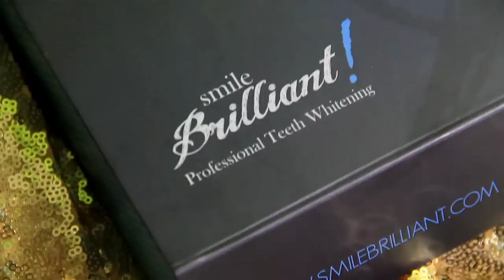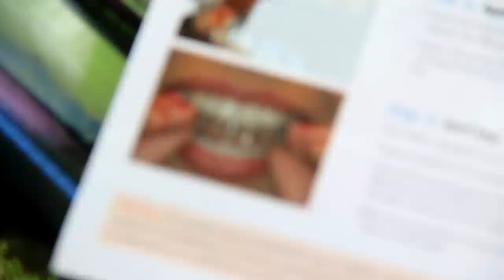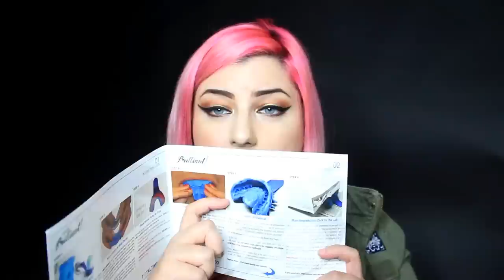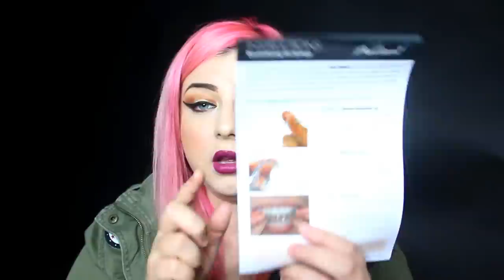Albirea dintilor acasa cu kitul Smile Brilliant!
Am si o surpriza pentru voi! Daca folositi la final cuponul ,,hayky" veti avea o reducere de 5% la toate produsele Smile Brilliant!

♡NU uitati sa va ABONATI la canalul meu♡

❤ Filmat cu Canon 60D, 50mm F1.4

♥︎Hayky♥︎